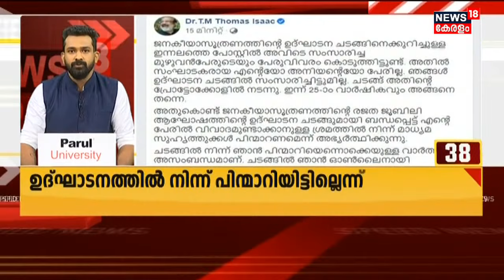Kerala News Updates | വാർത്തകൾ വേഗത്തിൽ - News18 Express @ 5:30 PM | 16th August 2021